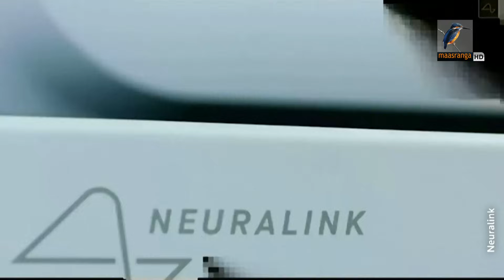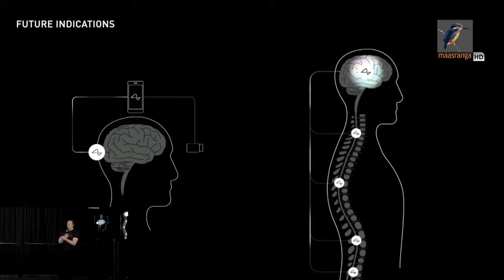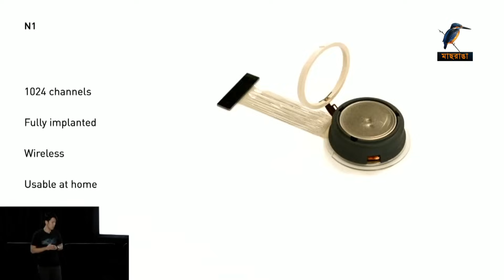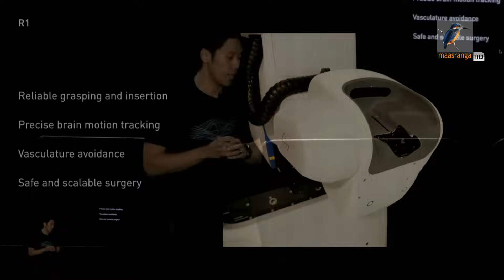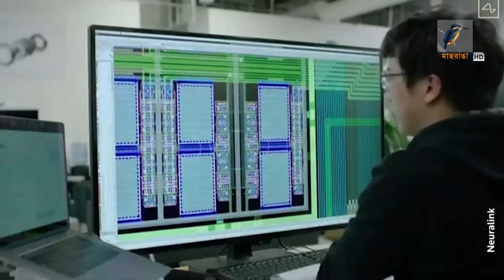বিষ্ময়কর যন্ত্র আবিস্কার করলেন ইলন মাস্ক | Maasranga News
2 Bir Uttam Ziaur Rahman Road (New Airport Road)